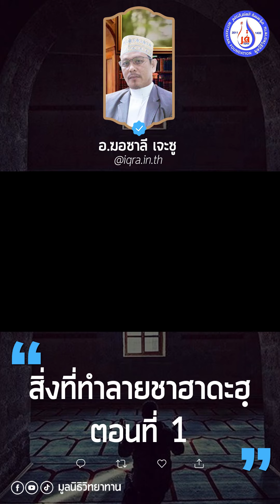สิ่งที่ทำลายชาฮาดะฮฺ ตอนที่ 1 อ.ฆอซาลี เจะซู [มูลนิธิวิทยาทาน]